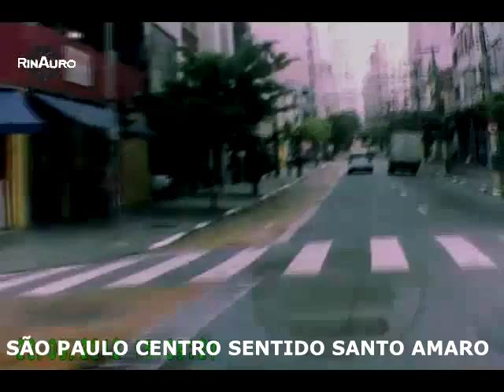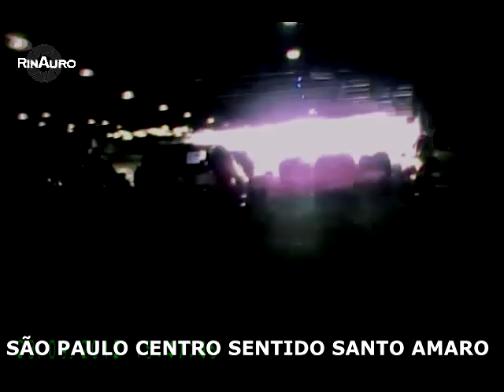SÃO PAULO- CENTRO SENTIDO A SANTO AMARO